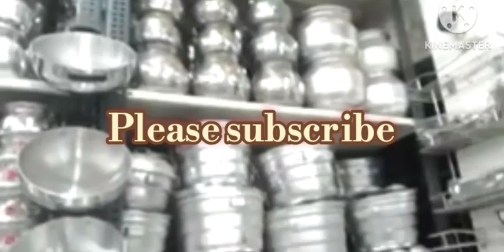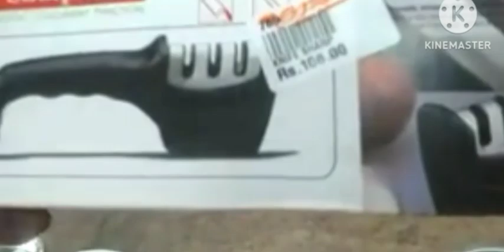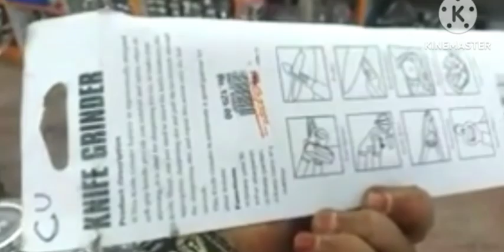சென்னையில் cheapest stainless steel shop kitchenitems atoz best price